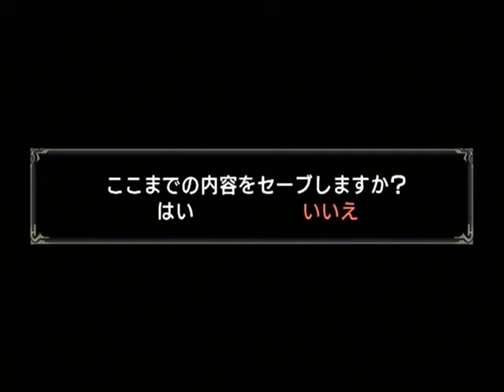【PS2】雨格子の館 ベストエンド Part７ ～今ここにいる俺ら全員一緒にいたじゃねえですかい 【スタートオンゲームズ】【スタゲー】【JAPAGE】